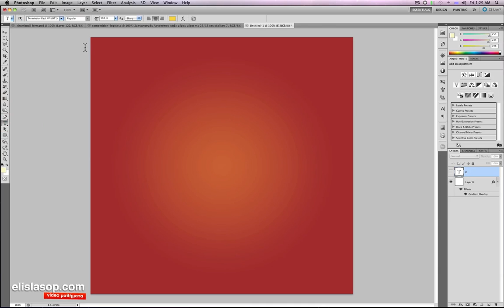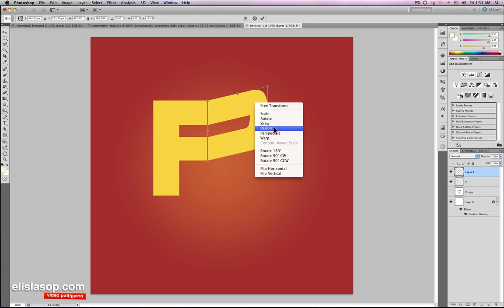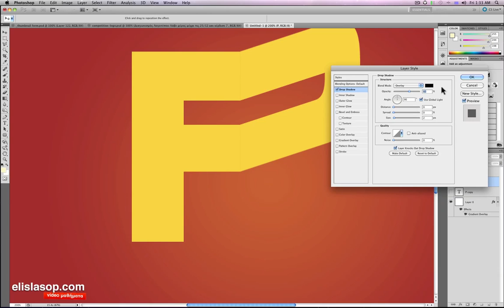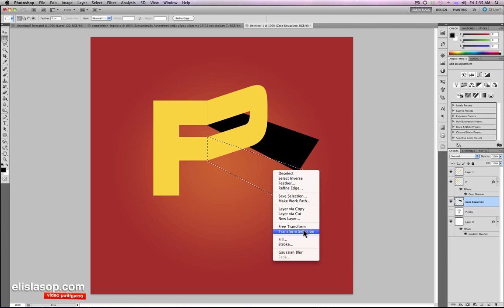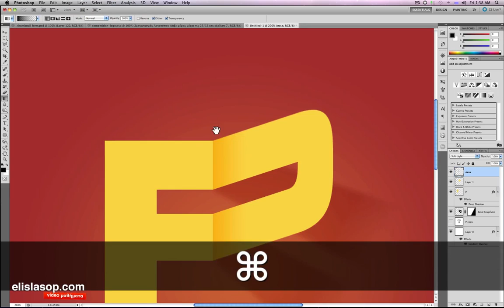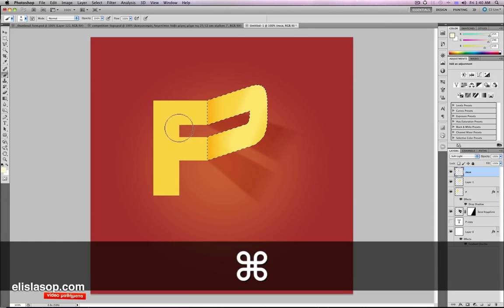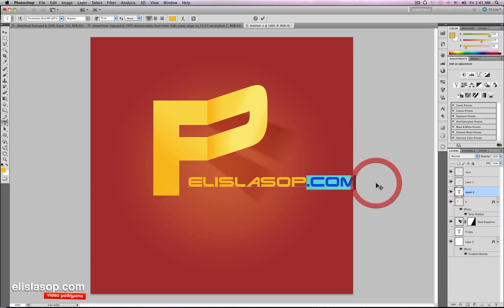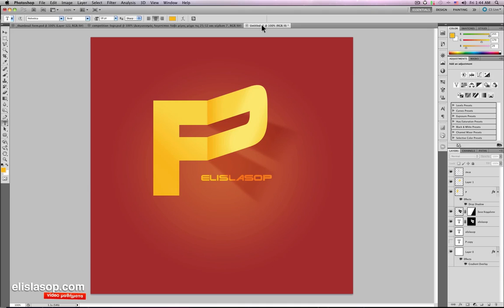03 12 2010 3D Leter Fold